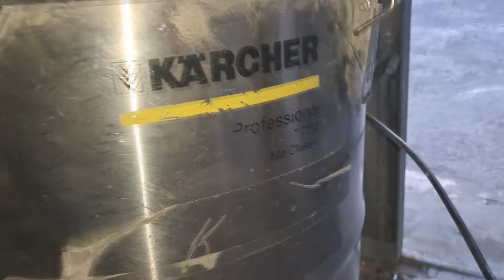Пылесос Karcher NT 70/2 не работает один двигатель - ремонт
Профессиональный пылесос Karcher NT 70/2 Me Classic: замена электродвигателя.